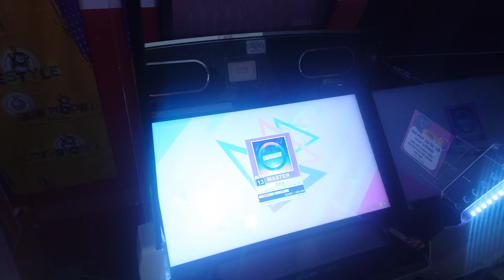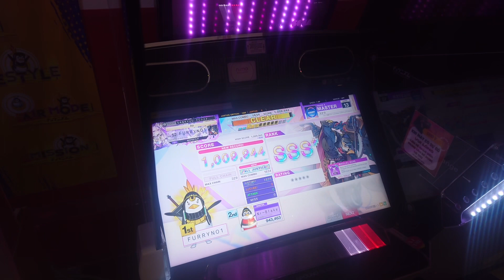[CHUNITHM] Stella(MASTER 13) ALL JUSTICE